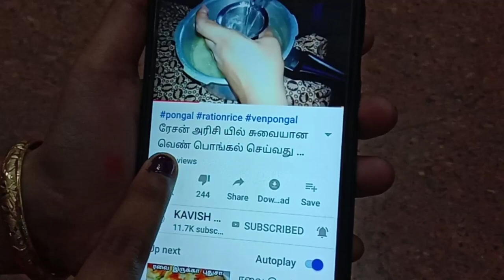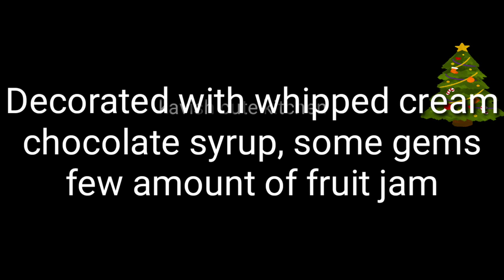Custard cream cake no egg and without oven so soft and yummy in tamil||Christmas cake